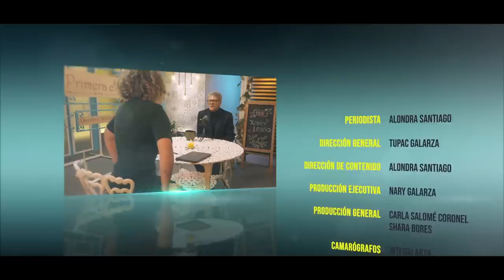Primera cita - Xavier Lasso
El comunicador y analista político, Xavier Lasso, nos acompaña en esta Primera Cita junto a Alondra Santiago.

Risas, historias y debates, conoce todos estos detalles en este nuevo episodio